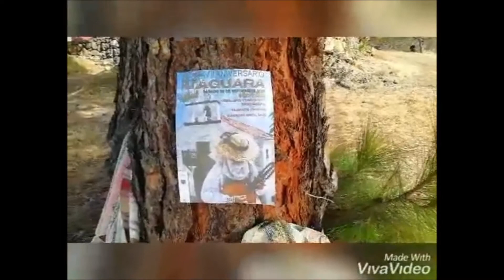XVII ANIVERSARIO ALFAGUARA - 26/09/2020 - NUESTRO BRINDIS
Gracias por tantas muestras de cariño que nos han llegado de tantos amigos, familiares, compañeros de otras agrupaciones...

🥂 Este año también brindamos de forma virtual 😉

❤️ Brindamos por celebrar que estamos todos bien y con más ganas que nunca de volver
❤️ Brindamos por la ilusión de nuevos proyectos que sean realidad lo antes posible
❤️ Brindamos porque nuestro próximo aniversario lo podamos celebrar de forma presencial y dando achuchones a nuestros amigos 🥰
❤️ Brindamos porque nos vamos a cuidar y volveremos a hacer lo que nos llena ese huequito que queda para ser totalmente felices ... ❤️FOLKLORE❤️